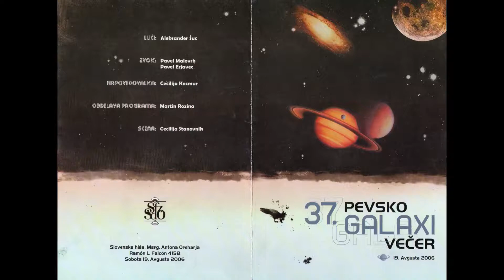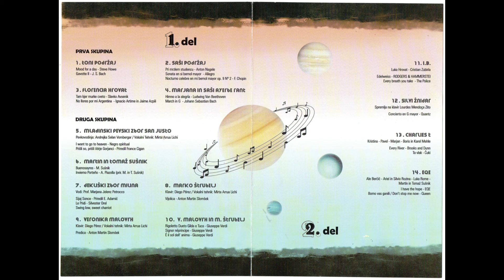37. Pevsko Glasbeni Večer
37. Pevsko Glasbeni Večer
Bs.As.2006